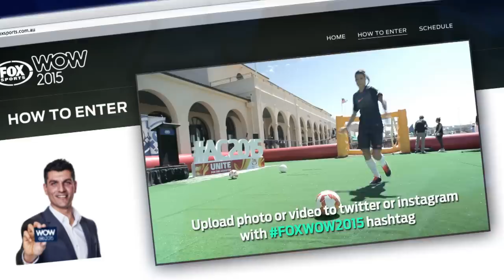FOX SPORTS WOW 2015 Card: How To Win The Best Comp Ever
With over 10,500 hours of live sport and seven high definition channels, 2015 is going to be FOX SPORTS’ best year ever.

Each month we will give one fan the chance to win our WOW 2015 Card, granting access to FOX SPORTS’ biggest sporting events of the month.

Fans can apply by submitting a photo or up-to-15-second video of the monthly entry question to Twitter or Instagram using the hashtag

Full entry & prize details at wow2015.foxsports.com.au